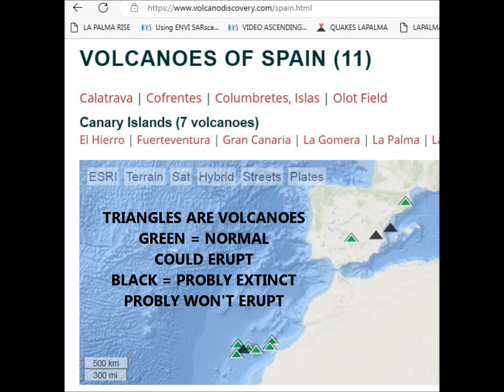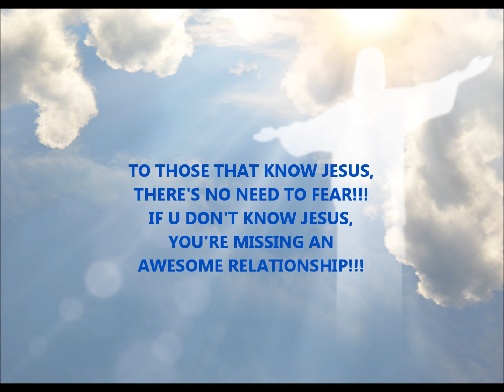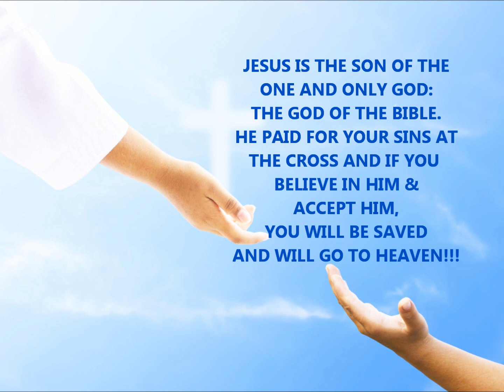STRANGE EARTHQUAKE PATTERN, LOOKS LIKE A RING OF FIRE!!!